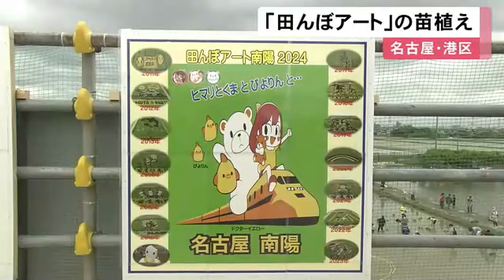完成すると“ぴよりん”などに…名古屋で『田んぼアート』の苗植え 6種類の色が芽吹き7月頃にお披露目予定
田植え のシーズンを迎え、名古屋 では子どもたちによる「田んぼアート」の苗植えが行われました。

田んぼアートは稲作が盛んな名古屋市港区の南陽地区で2011年から行われていて、12日は地元の農家や家族連れなどおよそ500人が参加しました。

完成すると#ドクターイエロー や#ぴよりん などがコラボしたデザインが浮かび上がる予定で、参加した子どもたちは泥にまみれながら6種類の色が芽吹く苗を植えていました。

田んぼアートは7月ごろにお披露目の予定です。

2024年5月13日放送